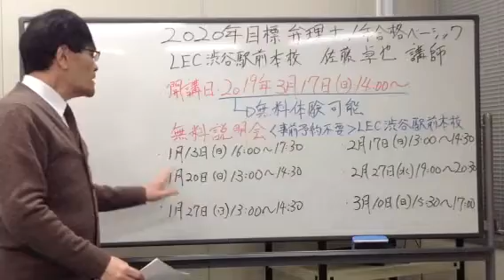20190116【LEC弁理士】とても良くある質問 ♪パート① 佐藤卓也LEC専任講師